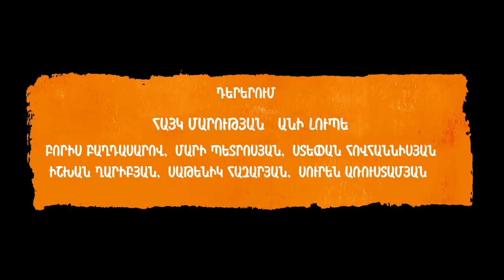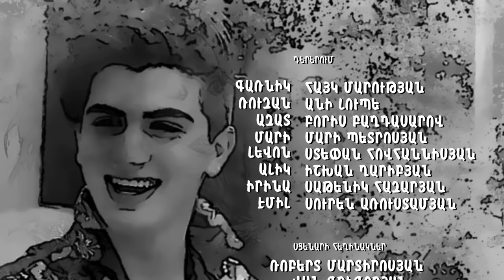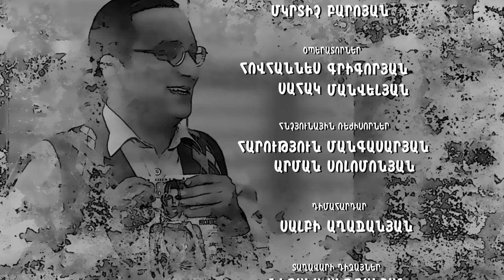AZIZYANNER 1 / ԱԶԻԶՅԱՆՆԵՐԸ 1 episode 15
Բեմադրող- ռեժիսորներ՝ Արման Մարության
Բեմադրող - օպերատոր ` Մկրտիչ Բարոյան (Արգո)
Գլխավոր Պրոդյուսեր՝ Հայկ Մարության
Մոնտաժ ՝ Արտակ Մատենցյանի
Դերերում` ՝ Հայկ Մարության, Անի Լյուպե, Բորիս Բաղդասարով, Ստեփան Հովհաննիսյան, Մարի Պետրոսյան